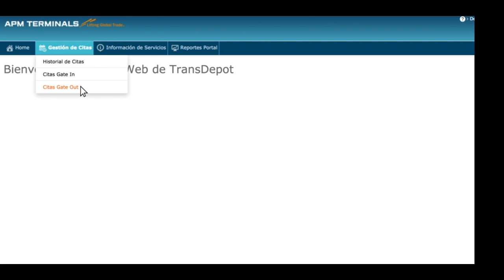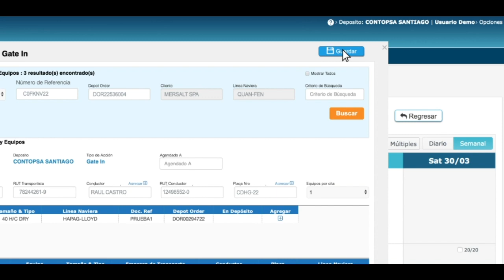Agendamiento Multiple (Schedule multiple truck appointments)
Short introduction to scheduling mutiple truck appointments on APM Terminals Inland Services Chile's Customer Portal.